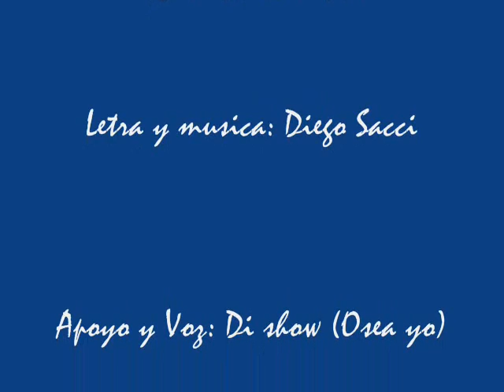Impulsos...CB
Diego Roque (di show)
Apoyenme.. =)